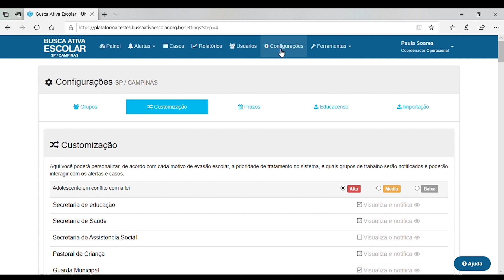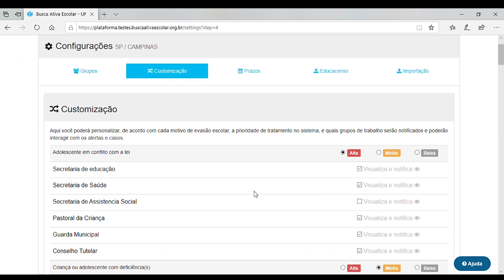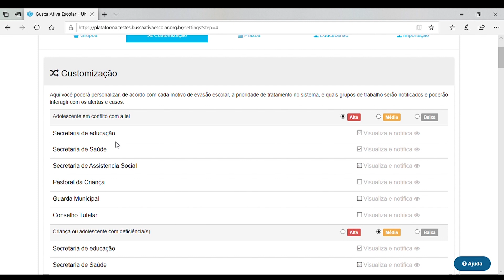Pílulas Busca Ativa Escolar #10: Aba customização | UNICEF Brasil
Pílulas Busca Ativa Escolar #10: Aba customização